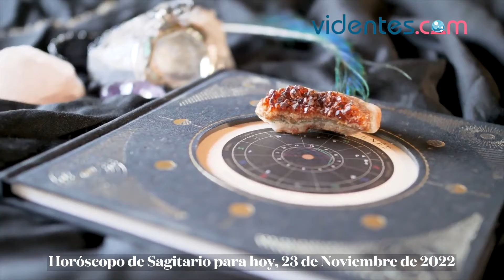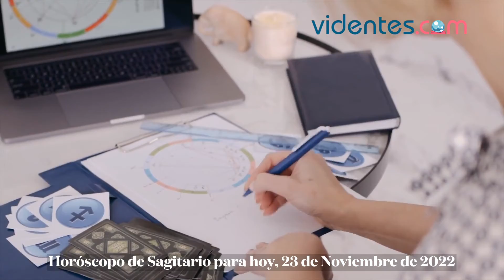HORÓSCOPO DIARIO 🌝💘🌟 SAGITARIO ♐️ MIÉRCOLES, 23 DE NOVIEMBRE DE 2022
Horóscopo de hoy, miércoles 23 de Noviembre de 2022. El horóscopo para hoy: descubre tu futuro gracias a mi horóscopo diario para ti.